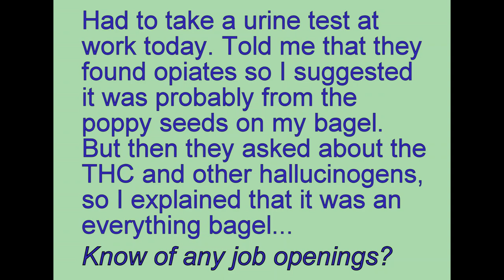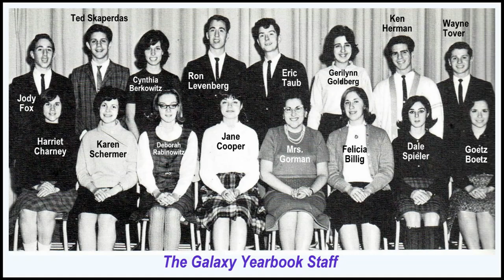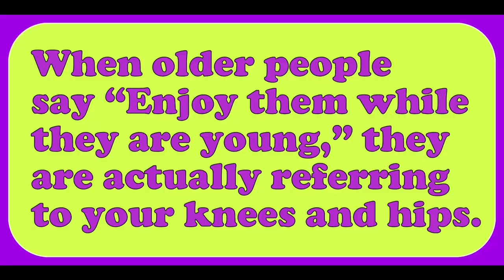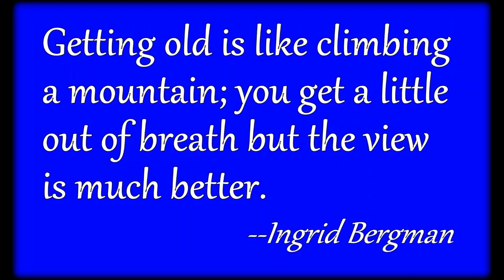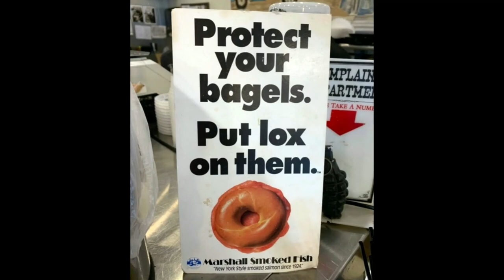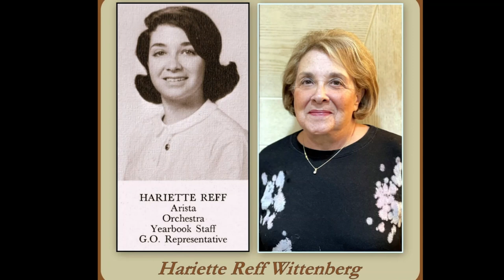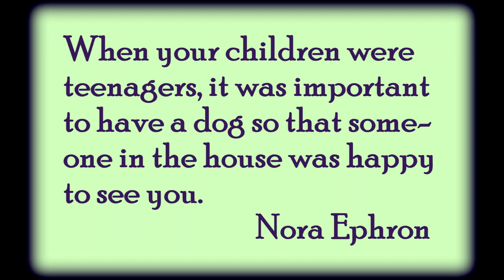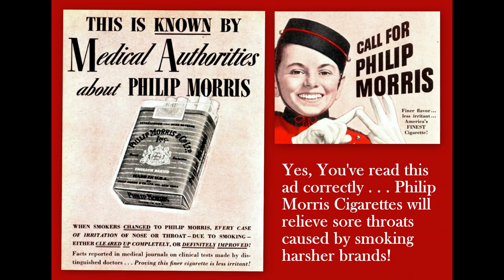FLHS 1964: Then & Now, Part 11. June, 2023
A look at some of the graduates from Francis Lewis High School, class of '64, back then and now.